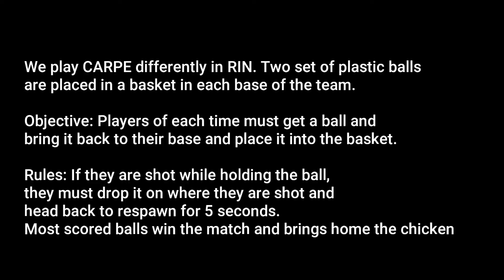Nerf War: GET THE BALLZ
This is the CARPE gameplay. I had fun playing in this round though it was a bit difficult to get the balls. This will be Part 1 since the part 2 is more extreme...

There are a little bit more gameplay to edit so sit tight!

Wanna know what I'm up to?